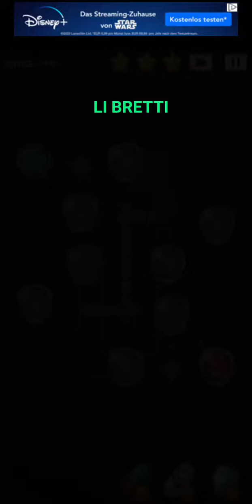Cell Expansion Wars Stage 370 ⭐⭐⭐ Walkthrough Krieg der Zellen Level 370